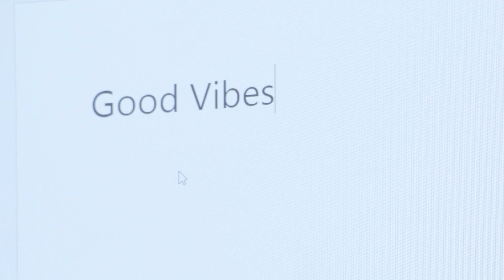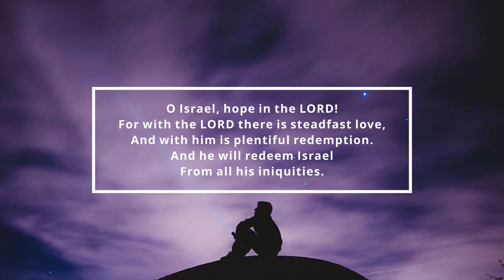HOPE Advent 2020 - CHT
This is the video for our first week of Advent. Thank you to the Downer family for recording this, and Major Debra for writing it. We pray that Hope rests in your home and in your heart.
Much Love Cariboo Hill Temple.